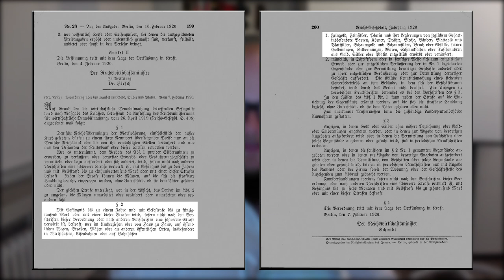Ausblick: Edelmetallverbot ist realistisch!